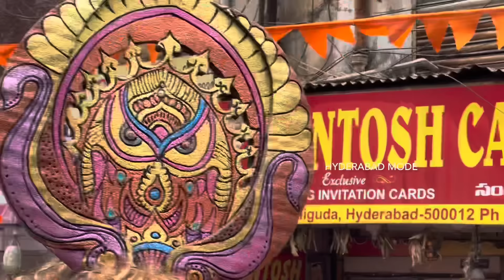Veer Hanuman Dancing at Hanuman Jayanti in Hyderabad | Hanuman dance Video | Vanara Veerulam song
Hanuman Jayanti Special Attraction at Gowliguda Hanuman Shobha Yatra  - Hanuman Walking / Dancing in Public at Hanuman Rally | Hanuman Jayanti Rally  | Hanuman Jayanti Shobha Yatra in Hyderabad